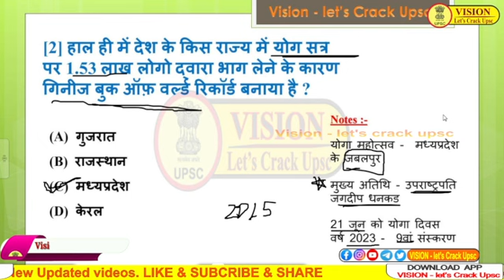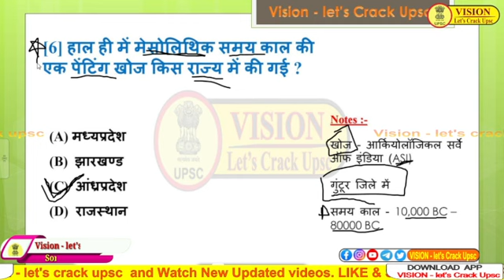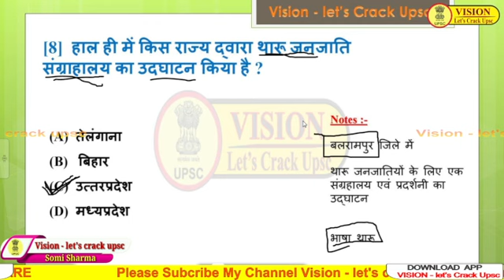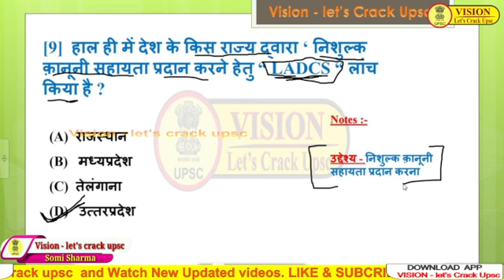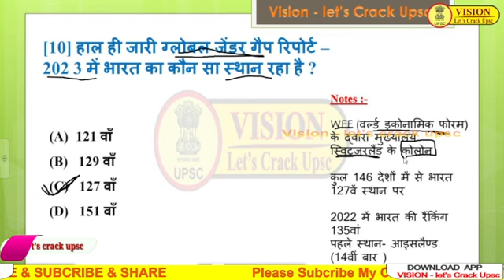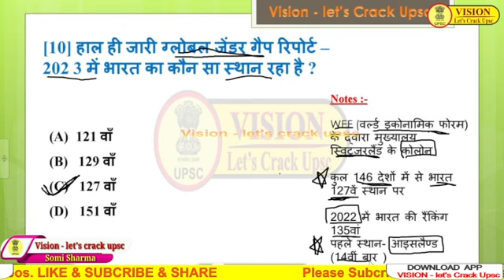24 JUNE 2023 Current Affairs || Daily Current Affairs || All Exam || Current Top Question | Somi Sir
प्रिय विद्यार्थियों,

दोस्तों pdf file डाउनलोड करने के लिए हमारे telegram channel को join करे व pdf को प्राप्त कर सकते है TELEGRAM